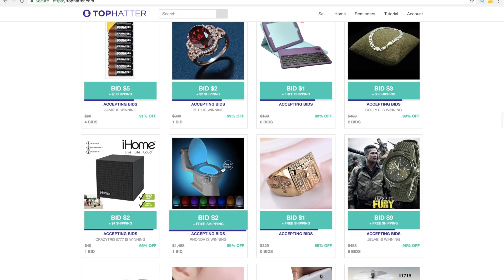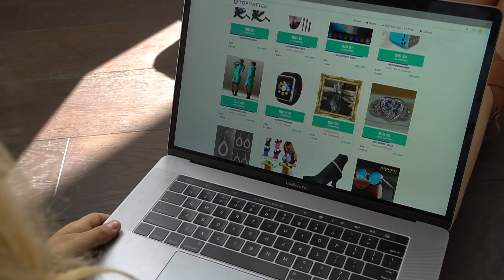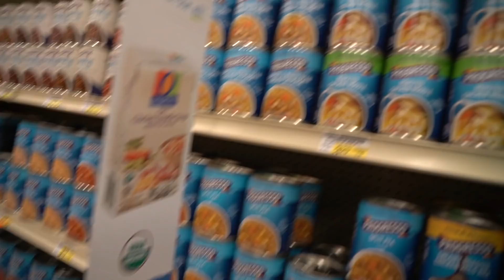WHATS WRONG WITH DADDY?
Be sure to check it out and take advantage of this great offer from Tophatter. Our fans get $5 off their next purchase of $6 or more (including shipping) from Tophatter –head PLEASE!

Daddy got super super sick today! The babies make him feel much better taking care of him! He's SO SICK!